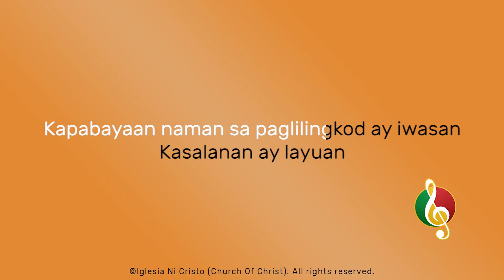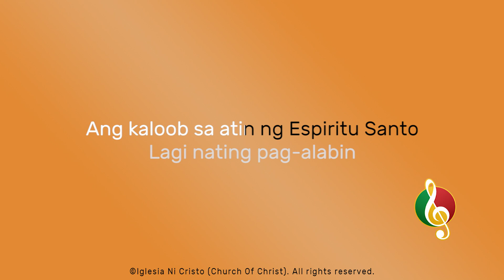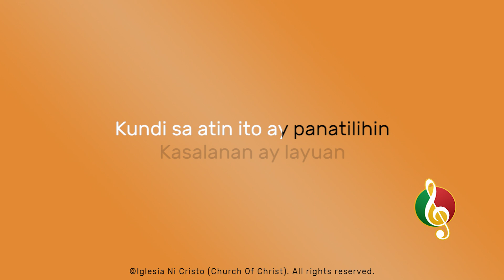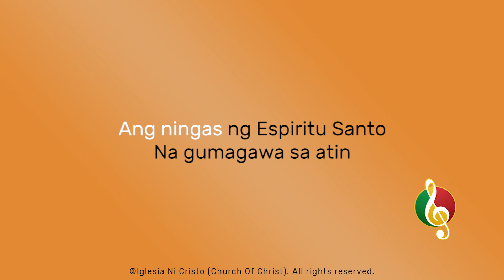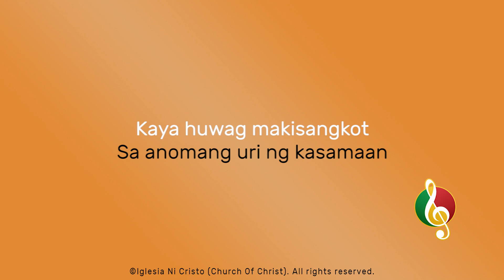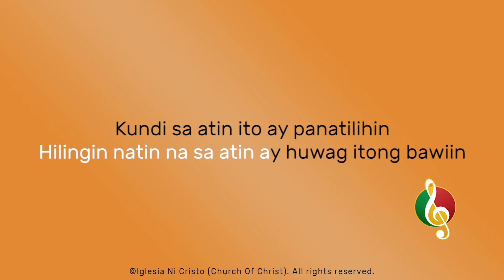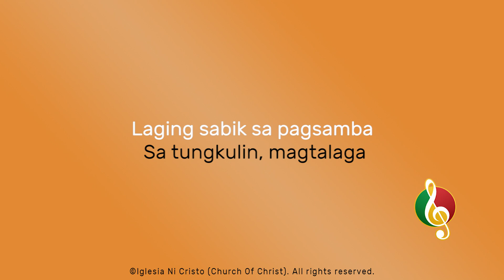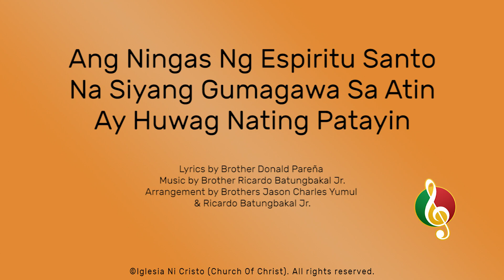Ang Ningas Ng Espiritu Santo Na Siyang Gumagawa Sa Atin Ay Huwag Nating Patayin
Lyrics by Brother Donald Pareña
Arrangement by Brothers Jason Charles Yumul & Ricardo Batungbakal Jr.
Vocals by Singers from EDIFY

Minus one starts at 3:35

Chords

Intro
| D – Em | Bm – A |

Pre Chorus
| G | Bm | D | A |
| G | Bm | A | A |

Chorus
| D – Em | Bm – A | [4x]